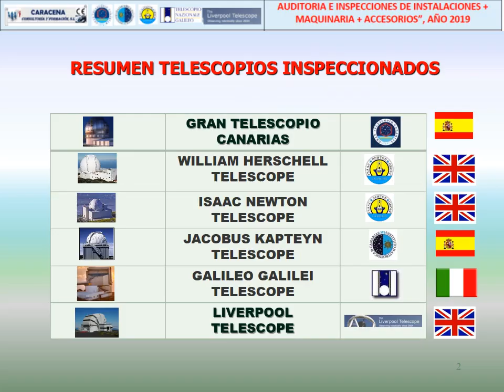AUDITORIAS E INSPECCIONES DE INSTALACIONES + MAQUINARIA + ACCESORIOS, AÑO 2019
Consultoría ingeniería especializada en auditorias seguridad equipos e instalaciones en telescopios